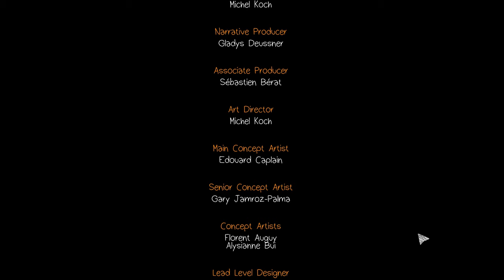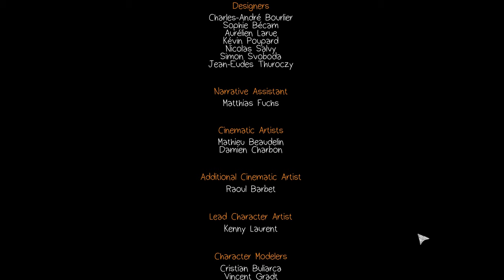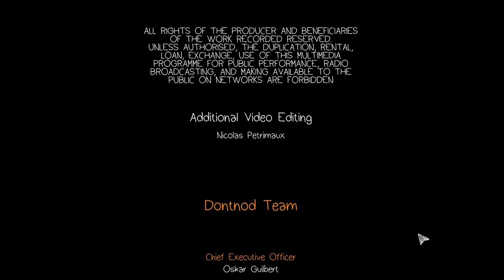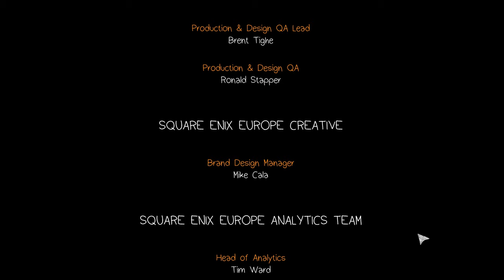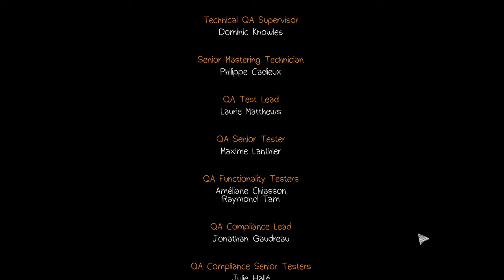Life is strange [Deutsch] #34 – Abschied für immer? [Lets Play]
Viel Spaß :-)

Technische Details:
Aufnahmetool: GeForce Experience
Bearbeitungsprogramm: VideoPad Video Editor
Mikrofon: Auna MIC-900B USB Kondensator Mikrofon für Studio-Aufnahmen

Release: 30. Januar 2015
Entwickler: Dontnod Entertainment
Publisher: Square Enix
Genre: Adventure
Entwickelt für: PC, PS3, PS4, Xbox One, Xbox 360
FSK: 12